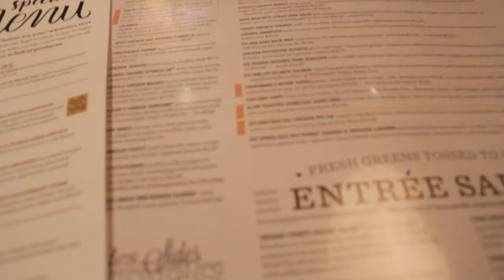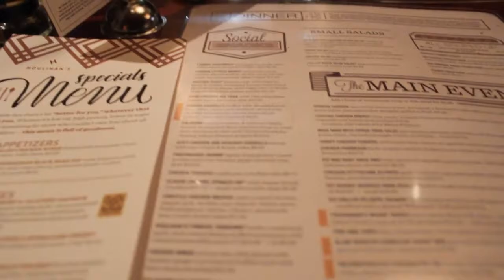The Jade Show #44 - Surprising our Daddy for his birthday!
I hope you all enjoy! Leave me lots of love! xoxo